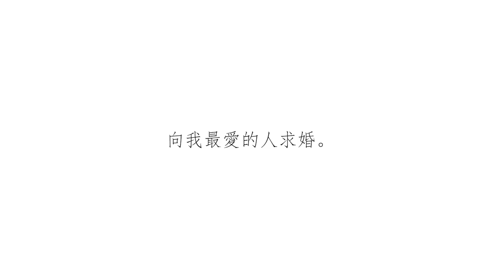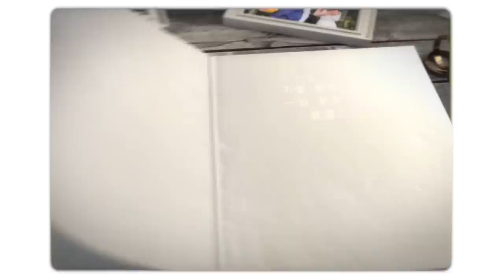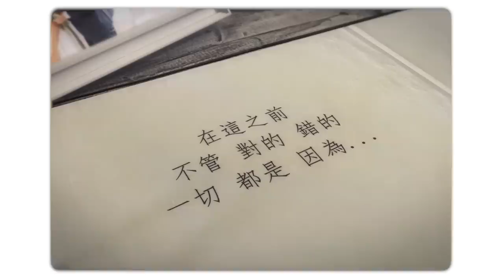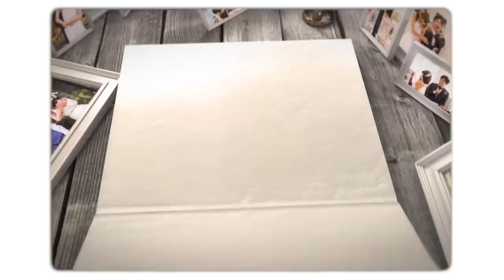何維健 Derrick Hoh【找到你 I Found You】官方歌詞版 Official Lyric Video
“我願意照顧你
永遠的呵護你
我願意陪著你
拉近我們愛的距離”

新加坡小天王升級當人夫了！Derrick何維健出道12年首次獨立發行音樂作品「找到你」，同時宣佈婚訊。

作為暌違2年後發行的個人原創單曲，何維健選擇以公佈喜訊的方式，與粉絲分享他的喜悅。
他在4月1日正式獻上為老婆親筆創作的求婚歌曲，除了記錄著何維健對愛妻滿滿的告白，也反映小倆口日常俏皮互動。

Derrick何維健溫暖的嗓音，從2010年首張專輯中的「你走天橋我走地下道」開始；到後來大家膾炙人口的「當我知道你們相愛」和「假裝不了」；再到2018年的「換我愛你」，讓人癡癡陶醉在歌曲中。

全新單曲「找到你」對Derrick何維健來説是首非常私密的單曲，歌曲形容著他和老婆交換戒指那一瞬間的心情。浪漫的唱出他們一起經過的回憶，和意味著婚姻爲未來許下承諾。首次獨立發行音樂作品的他，對製作團隊一點也不馬虎。

再次找來曾和林俊傑，王力宏，吳建豪，Luis Fonsi，Troye Sivan合作過的的全能製作人和好搭檔唐達一起創作和製作出這首浪漫金曲。除此之外，也找來了曾和Ellie Goulding，will.i.am，Carly Rae Jepsen，U2等歌手和樂團合作過的Grammy得主Joe Bozzi，擔任母帶後期處理工程師。感人的歌詞百分百親自包辦，對老婆發出最動人的愛的宣言。

找到你

看著你那雙堅定的眼神
確定了我們彼此的快樂
一起走過的
幸福在這一刻 到了

全世界只有你
讓我迷失自己
愛上你多美麗
震動著我的心

未來一點一滴
全在我們手裡
上天要我和你創造這完美的奇跡

等你答應我
讓我陪在你身後
意味著
我們彼此的承諾
讓我永遠陪在你左右

在這之前
不管 對的 錯的
一切 都是 因為
我要找到你 (你~)

不管 對的 錯的
一切 都是 因為
我要 找到你

I know I'm in love
Drowning in love
有你在身邊 I feel so in love
就快要forever love
再多一瞬間就變成了永遠

這不是個終點
是我們彼此的起點
在這裏許下個諾言
就在這一剎那

等你答應我
讓我陪在你身後
意味著
我們彼此的承諾

我願意照顧你
永遠的呵護你
我願意陪著你

我願意照顧你
你是我的唯一
我願意陪著你
創造最浪漫的回憶

(堅定的 確定的 幸福在這一刻）

在這之前
不管 對的 錯的
一切 都是 因為
我要找到你 (你~)

不管 對的 錯的
一切 都是 因為
我要 找到你

不管 對的 錯的
一切 都是 因為
我要找到你 (你~)

不管 對的 錯的
一切 都是 因為
我要 找到你

Credits
出品人：Moogo Studios
演唱人：何維健
作詞：何維健
作曲：何維健,唐達
編曲：唐達
製作人：唐達
配唱製作：唐達
錄音棚：D2T2 Studios
錄音師：唐達
混音師：唐達
合音編寫：唐達
合音：唐達
母帶後期：Joe Bozzi at Bernie Grundman Mastering
經紀公司：Cross Ratio Entertainment
SP：Universal Music Publishing
OP：Warner Chappell Music, Hong Kong Limited Taiwan Branch / T2 Productions Pte Ltd
Distributor: Music Bravo Co., Ltd.